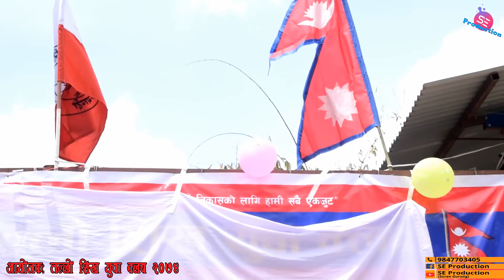1st din तल्लो शिख मेला २०७४-७५ पहिलो दिन